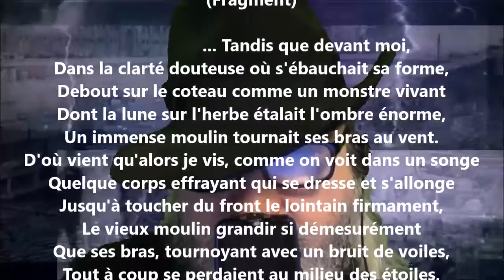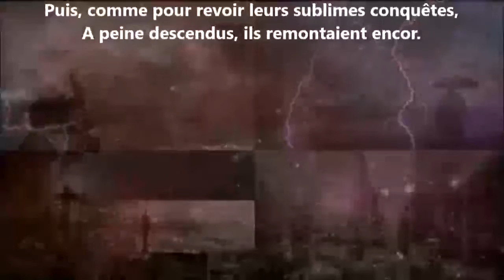Le moulin - Guy de Maupassant lu par Yvon Jean